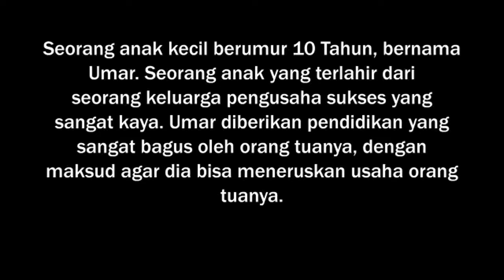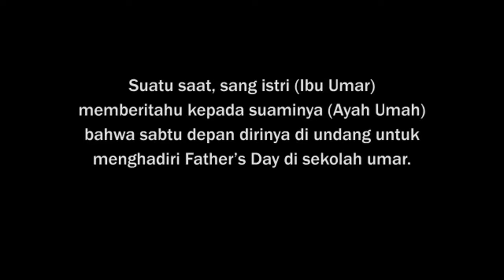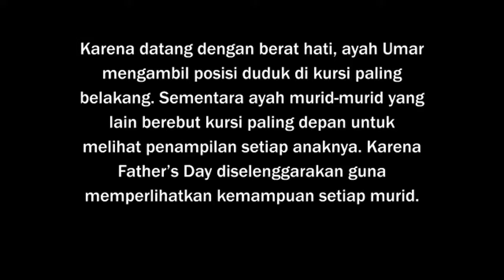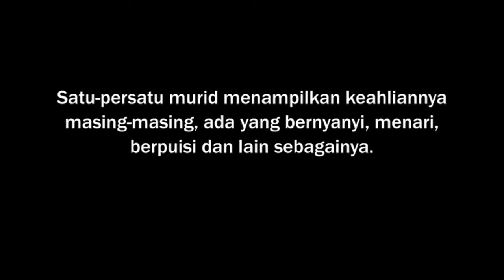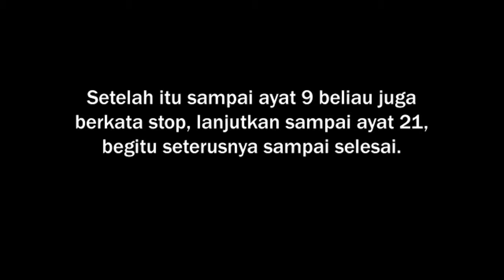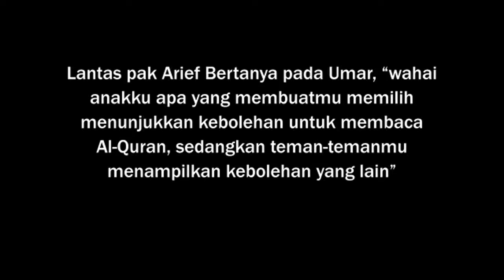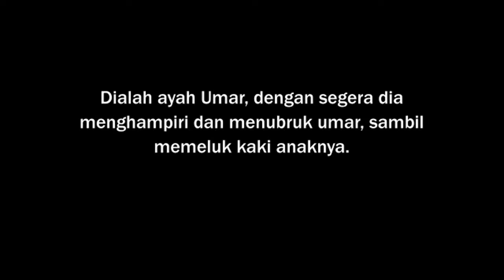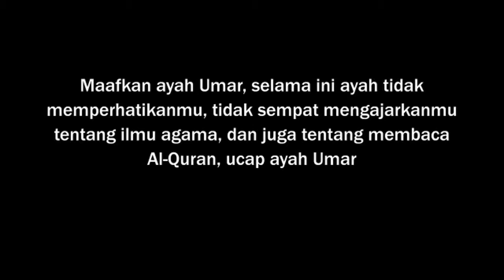Anak Berumur 10 Tahun Dilantarkan Ayahnya, 10 Tahun Kemudian Apa Yang Terjadi